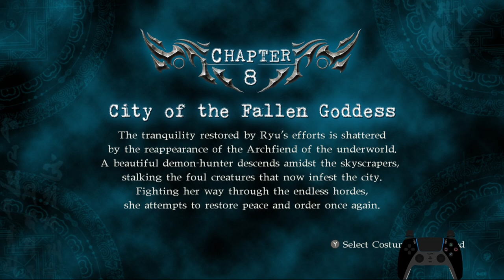Ninja Gaiden 2 Sigma Chapter 8: City of the Fallen Goddess | No Commentary Walkthrough - Gameplay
Ninja Gaiden 2 Sigma Chapter 8: City of the Fallen Goddess | No Commentary Walkthrough - Gameplay"! In this chapter, Ryu Hayabusa ventures into the mysterious and dangerous City of the Fallen Goddess. The city is filled with ancient ruins and formidable enemies that challenge Ryu at every turn. As Ryu navigates through this treacherous environment, he must confront powerful adversaries and uncover the secrets that lie within the city's depths.

This no-commentary walkthrough provides an immersive experience, allowing you to focus entirely on the intense combat and atmospheric design that make Ninja Gaiden 2 Sigma a standout in the action genre. Chapter 8, "City of the Fallen Goddess," offers a blend of challenging gameplay and captivating visuals that are sure to keep you on the edge of your seat.

Whether you're a longtime fan of the Ninja Gaiden series or new to the adventure, this walkthrough delivers the excitement and challenge that defines the game.